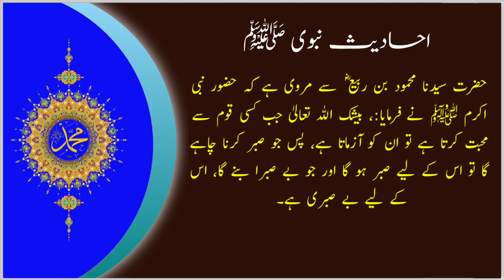Allah Jab Kisi Qom Sy Muhabbat Karta Hai